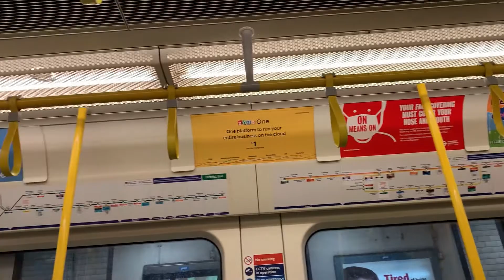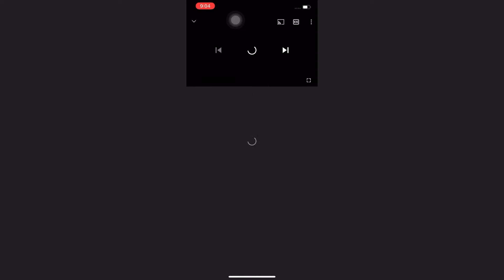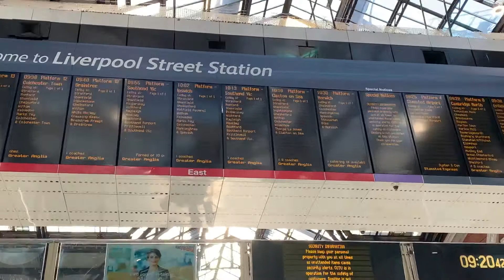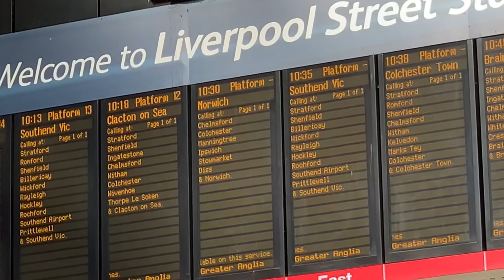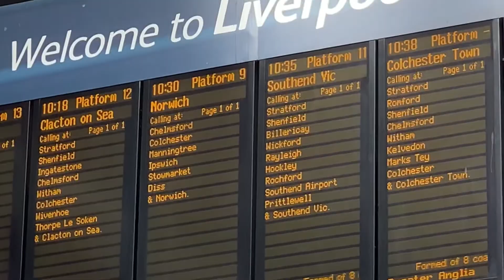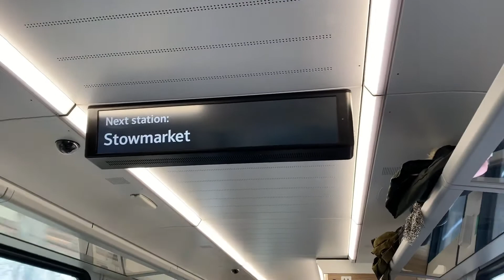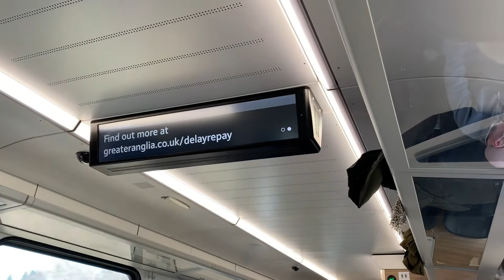I MET ONE OF THE YOUTUBER HERE IN U.K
Shout out to @DorothyLabs!

@JuvelTVManalili sorry absent sila kagabi sa Livestream mo dahil nandito ako kay @Liza Ager! 😍😊